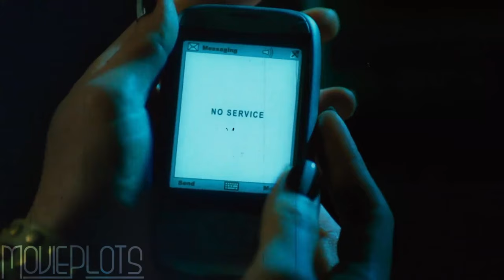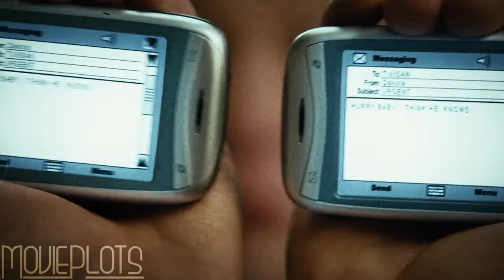Dancer Gets Her Leg Weaponized for the Zombie Apocalypse | Movie Recap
After an experimental chemical is released turning thousands into zombie-like creatures, it's up to a rag-tag group of survivors to stop the infected and those behind its release.

Film Recapped: Planet Terror is a 2007 American action comedy horror film written and directed by Robert Rodriguez.

Cast:
Rose McGowan as Cherry Darling
Freddy Rodriguez as "El Wray"
Josh Brolin as Dr. William Block
Marley Shelton as Dr. Dakota Block
Jeff Fahey as J.T. Hague
Michael Biehn as Sheriff Hague
Rebel Rodriguez as Tony Block
Bruce Willis as Lieutenant Muldoon
Naveen Andrews as Dr. John "Abby" Abbington
Julio Oscar Mechoso as Romy
Fergie as Tammy Visan
Nicky Katt as Joe
Hung Nguyen as Dr. Crane
Tom Savini as Deputy Tolo
Carlos Gallardo as Deputy Carlos
Skip Reissig as Skip
Electra and Elise Avellan as Crazy Twins
Quentin Tarantino as Lewis
Michael Parks as Earl McGraw
Jerili Romero as Ramona McGraw
Felix Sabates as Dr. Felix